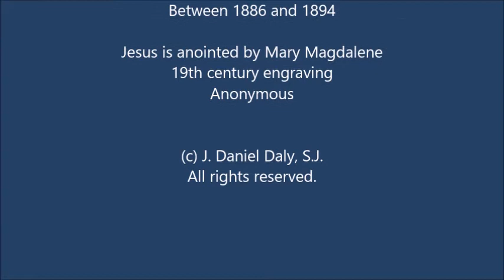Bible Character: Mary of Bethany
Bible character Mary of Bethany was the sister of Martha and Lazarus.  She anointed Jesus so that he would know that there were still people who loved him and placed their hope in him..